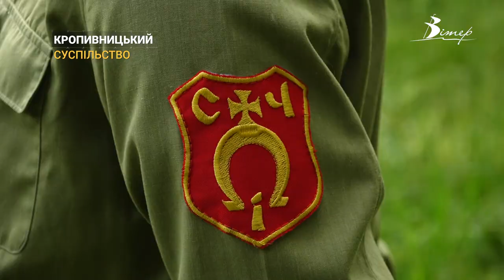Табір патріотичного виховання організували для студентів Кропивницького | CBN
Хорунжі, осавули та писарі. Саме в таких традиціях козаччини проходить студентський триденний табір патріотичного спрямування.  Ініціатором створення табору виступила громадська організація “Сила. Істина. Честь.”. Ідею утворення підтримала обласна влада та Центральноукраїнський державний університет. Як проходить таборівка дізнавались наші журналісти.